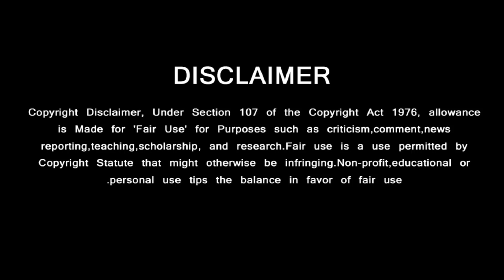இந்திய சினிமாவே அதிர்ந்த விடாமுயற்சி படத்தில் அஜித்தின் சம்பளம் | Vidamuyarchi | Ajith Salary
இந்திய சினிமாவே அதிர்ந்த விடாமுயற்சி படத்தில் அஜித்தின் சம்பளம் | Vidamuyarchi | Ajith Salary | AK 62 First Look | Ajith New Movie Announcement | AK62 Title Teaser | Tamil Movie Latest Update | Tamil Cinema | Tamil New Movies | Tamil Recent Movie | Fans Reaction | Public Reaction | Ajith Recent Video | AK62 Official Update | Ajith Kumar
Tamil Cinema Latest Breaking News – Tamil Movie New Release Update - Actor Ajith Kumar Upcoming Movies  - AK62 - AK62 Latest News - AK62 New Update - AK62 First Look Date - AK62 Teaser - AK62 Trailer - AK62 First Single - AK62 Shooting Update - AK61 Ajith Look - Ajith New Getup - AK62 - AK63 - AK61 First Look Teaser Trailer Updates - H Vinoth - AK 62 Shooting New Video - AK 62 Title Track - AK62 First Single Track
 – Suriya News Today – Vijay News Today – Simbu News Latest – Rajinikanth Movie Update
GREEN VISION CHANNEL DOESN'T SUPPORT PIRACY